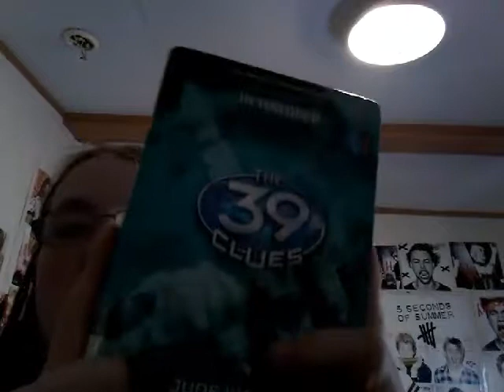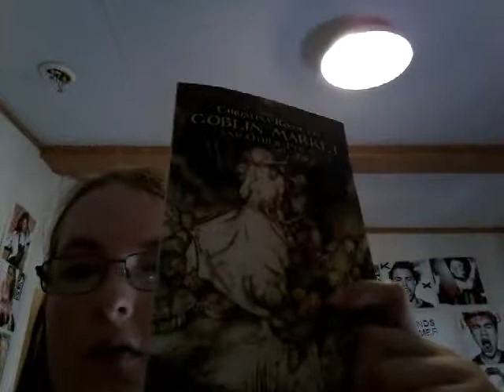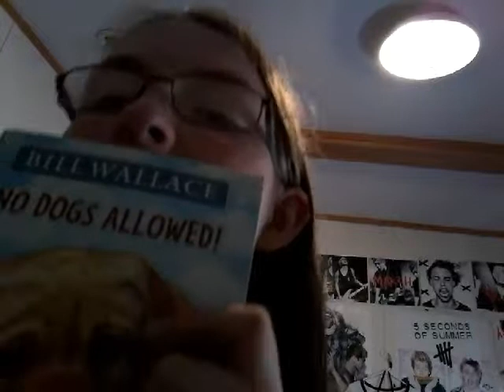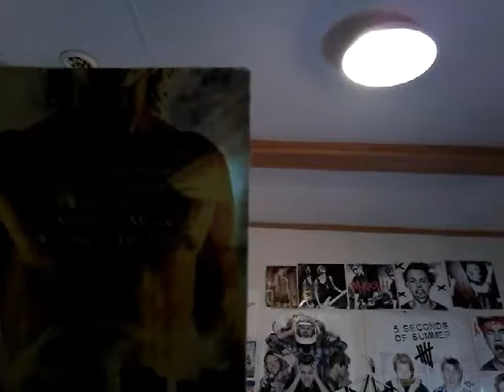My favorite books may-June